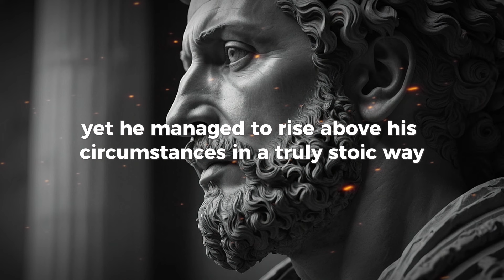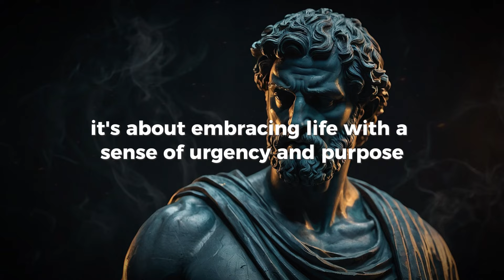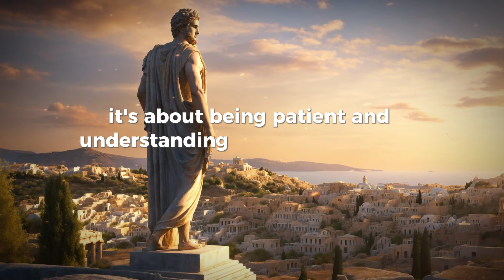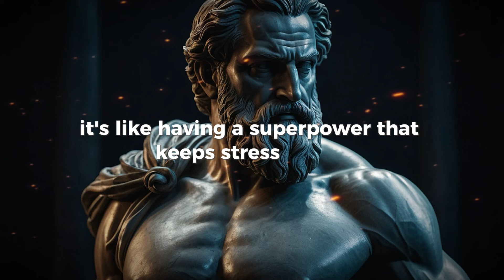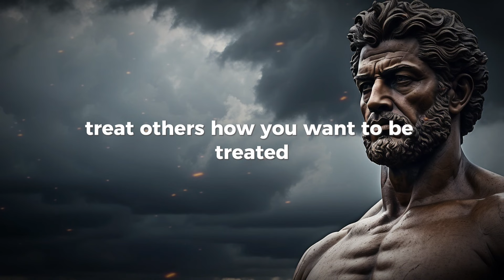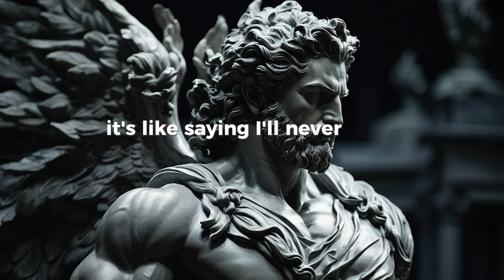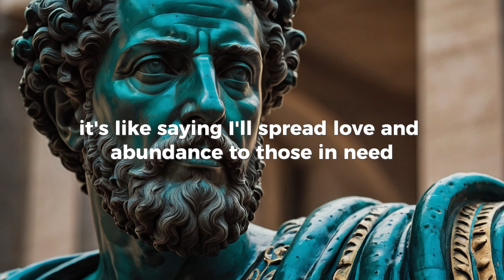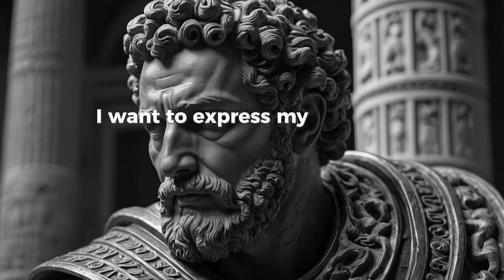50 Stoic Power Moves to Upgrade Your Life | The Ultimate Guide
50 Stoic Power Moves to Upgrade Your Life – The Ultimate Guide